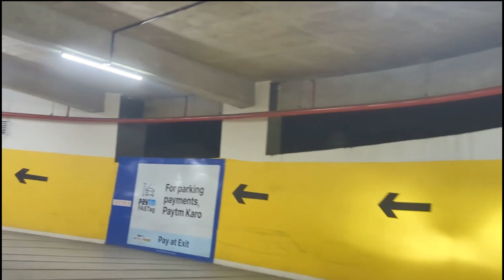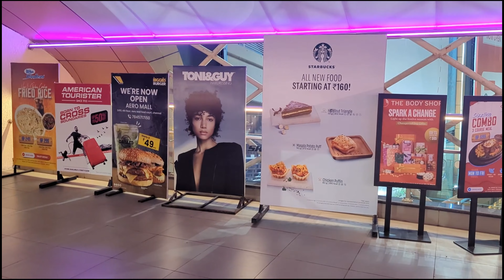Latest 🔥🔥 Aerohub Mall - 24/7 Chennai's New Trending | PVR Cinema's | Food court | Shopping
The mall offers a comprehensive experience with a wide range of entertainment alternatives, including adventure, theatre, and retail experiences. A variety of dining options, from fine dining to fast food eateries, match the mall’s chic and opulent ambience while appealing to all palates. The mall has something for everyone, whether it’s experiencing the rush of adventure, indulging in retail therapy, or watching the newest movie. The unmatched experience that Aerohub Mall offers captivates and compels its premium audience to come back for more..